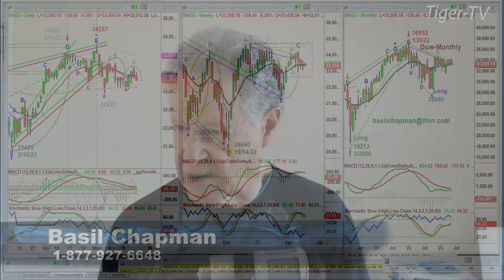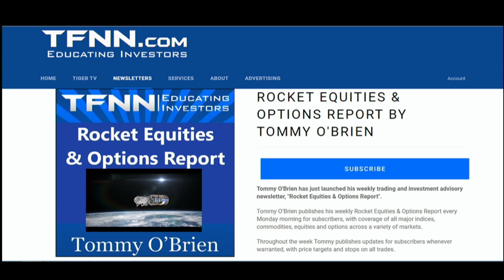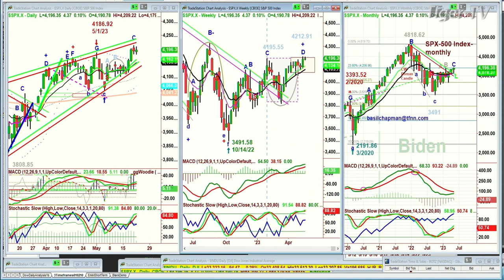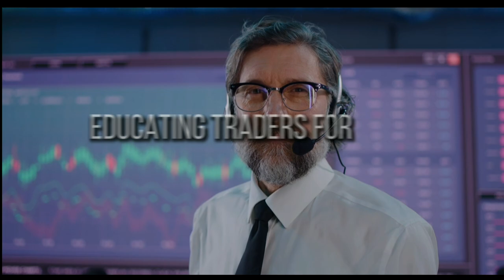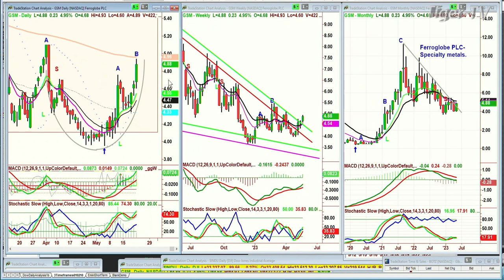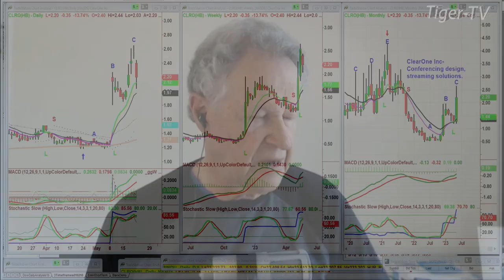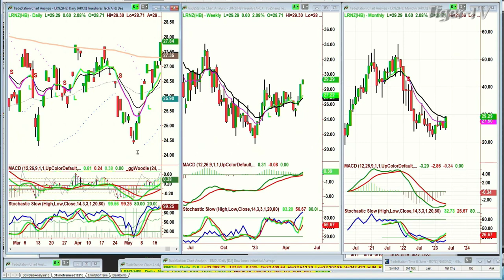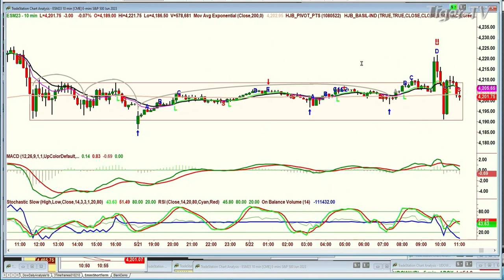May 22nd, The Tiger Technicians Hour on TFNN - 2023